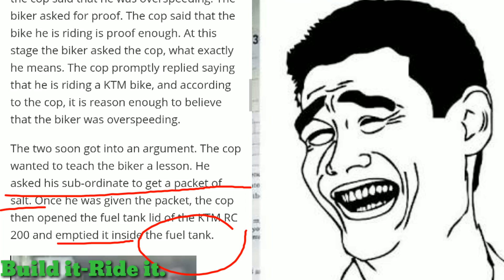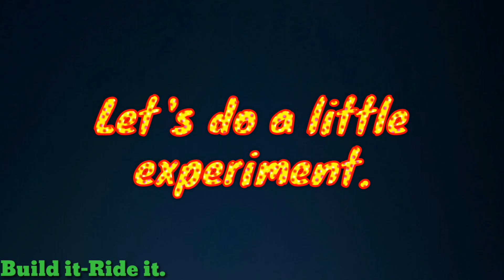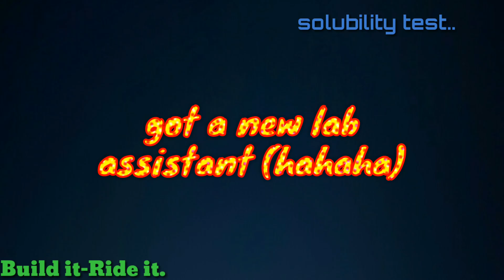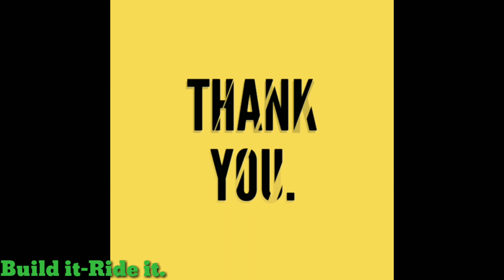Cop pours salt in KTM RC 200 fuel tank : "how bad it really is for bike"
Let me cut it short for you,
 Salt is insoluble in petrol,as the common salt is polar in nature and hence can dissolve only in polar solvent and vice versa.
    Hence except for thoroughly cleaning the sludge at the bottom of the tank, it's hardly going to cause much problem.